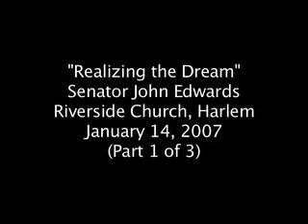Realizing the Dream (1 of 3)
Senator John Edwards
Riverside Church, New York City